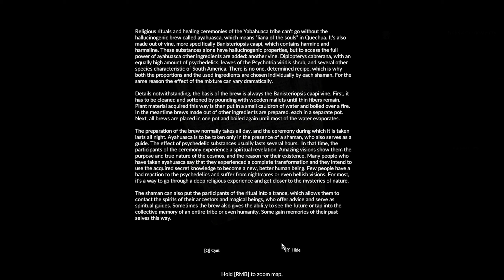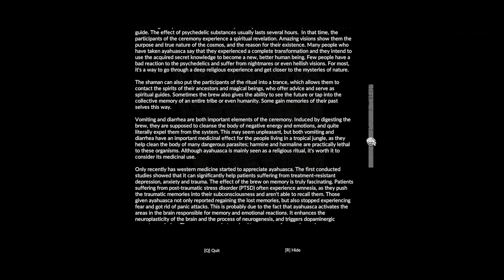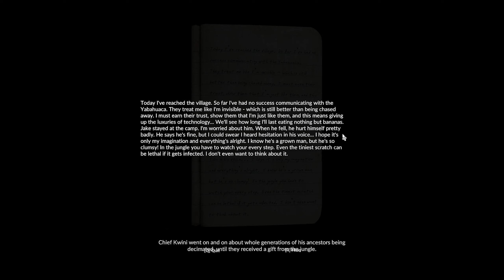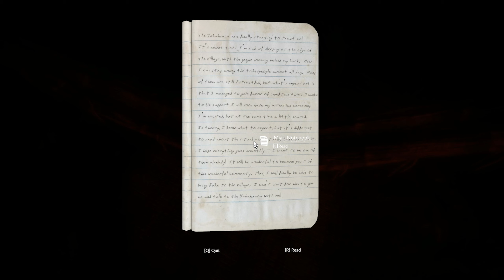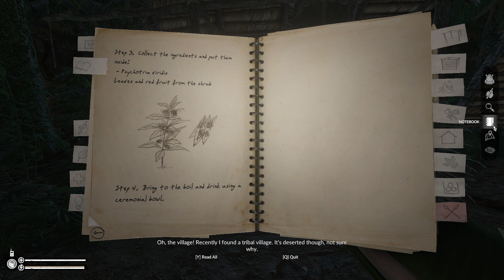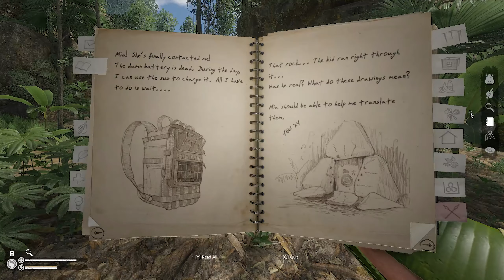Green Hell - Part 2